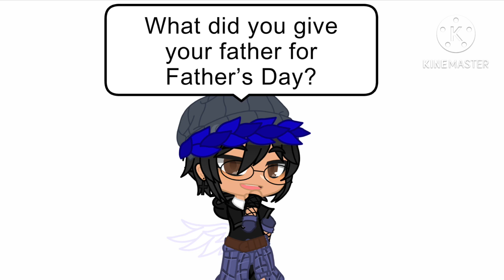Happy Father’s Day!